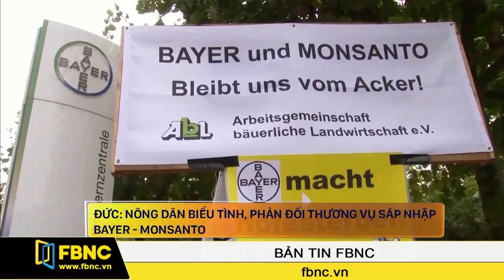FBNC - Đức : Nông dân biểu tình, phản đối thương vụ sáp nhập Bayer Monsanto